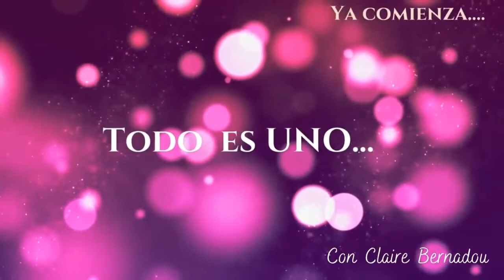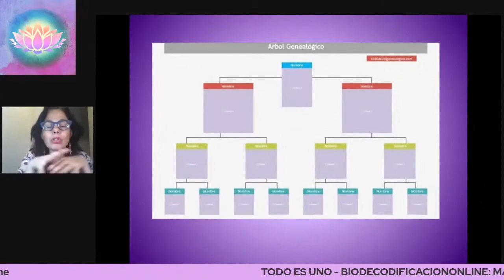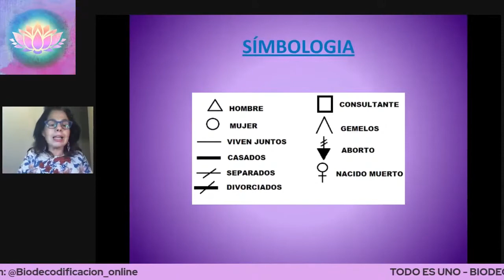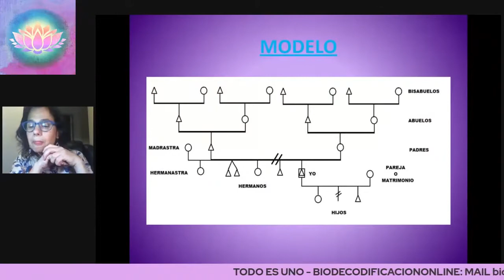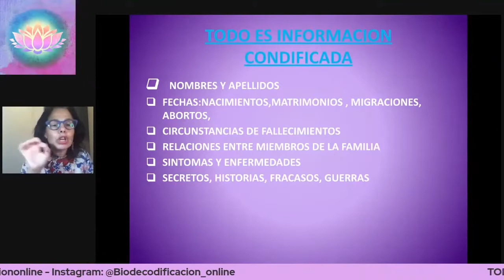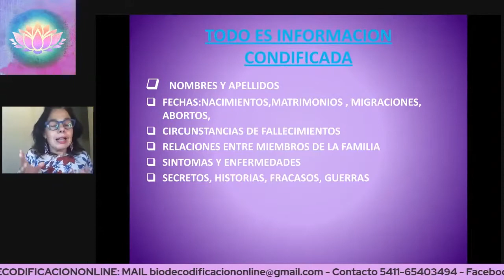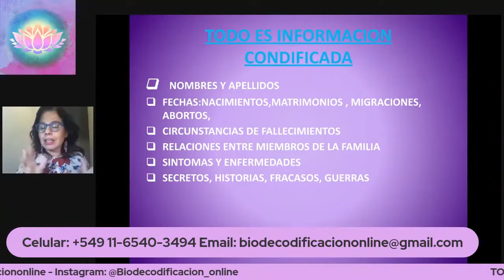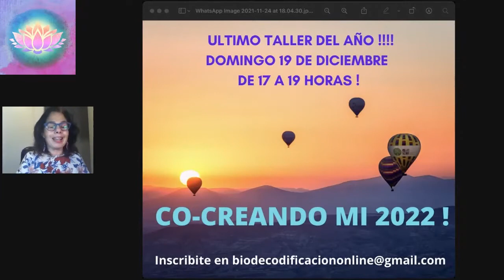ArbolGenealogico en TODO ES UNO - BIODECODIFICACIONONLINE con Claire Bernadou |Mie21hs|08.12.21|P27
Miércoles 21 Hs. TODO ES UNO - BIODECODIFICACIONONLINE